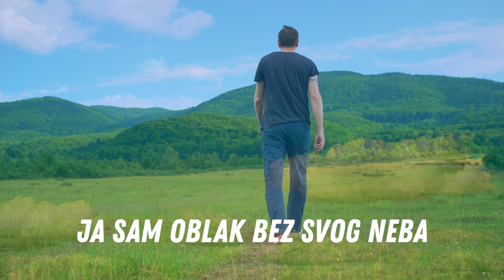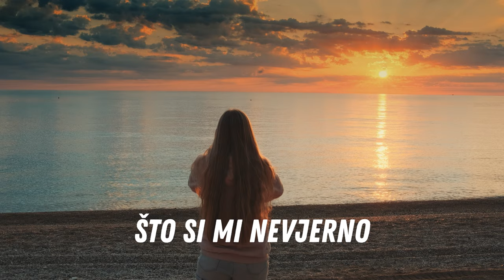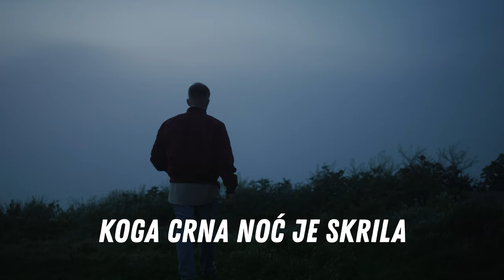Mate Bulić - Srebro moje srebreno (Official lyric video)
Mate Bulić - Srebro moje srebreno
Album: Gdje ste noćas prijatelji stari

Glazba: Đorđe Novković
Tekst: Željko Sabol
Aranžman: Nikša Bratoš
Videoprodukcija: CroRec Video